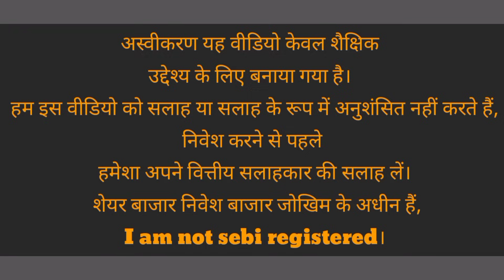Vikas Life care share latest news l vikas life care share latest analysis l vikas life care share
NSE: VIKASLIFE share latest news
Adani Green Energy Ltd
NSE: ADANIGREEN share latest news
Shree Renuka Sugars Ltd
NSE: RENUKA share latest news
NHPC Limited
NSE: NHPC share latest news
Gail (India) Ltd
NSE: GAIL share latest news
Steel Authority of India Ltd
NSE: SAIL. share latest news